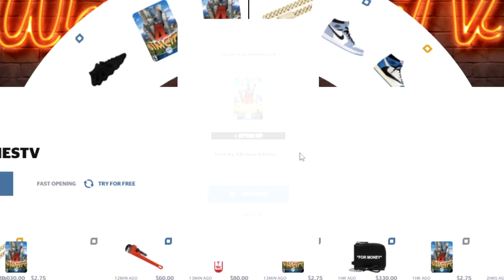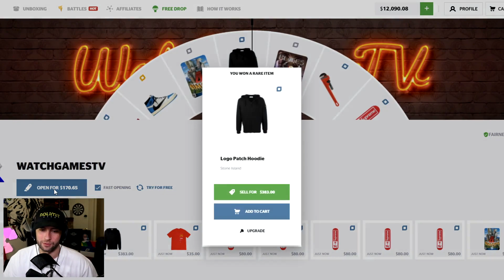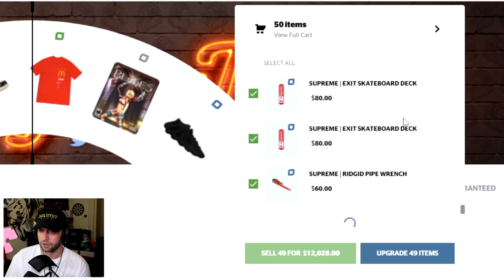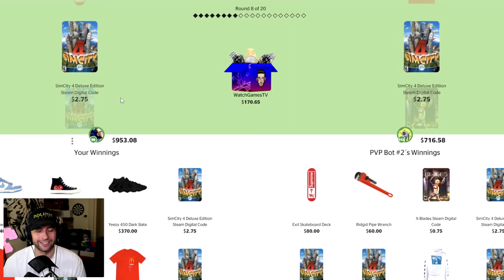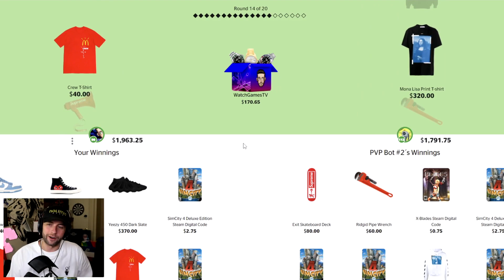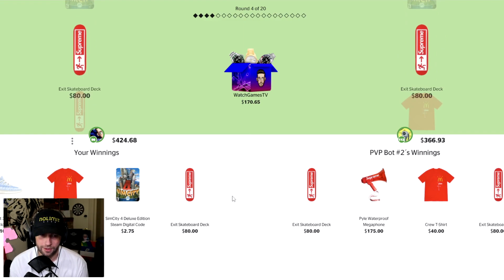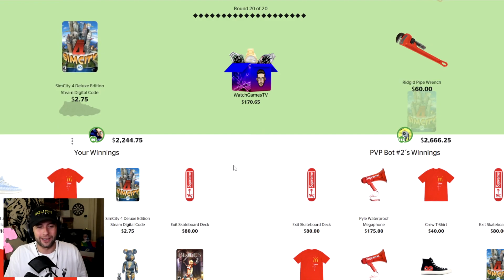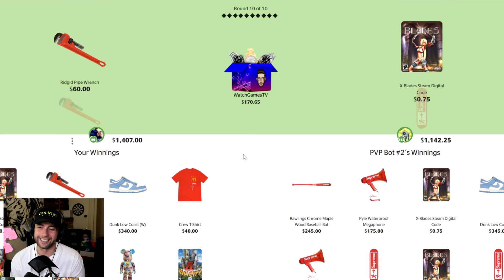OPENING 200x THE WATCHGAMESTV CASE!? (Hypedrop)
So I decided to Open 100 WatchGamesTV cases on Hypedrop, followed by a battles for it totaling 200 cases, and this was the outcome of that! Hope you enjoy!

Send me stuff:

P/O Box:
WatchGamesTV
Suite # 1257
3-1750 The Queensway